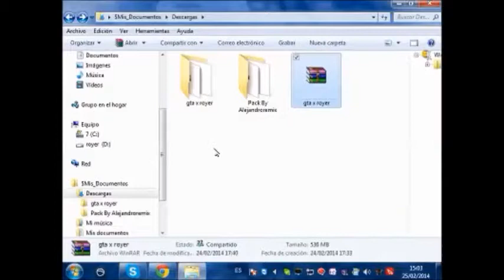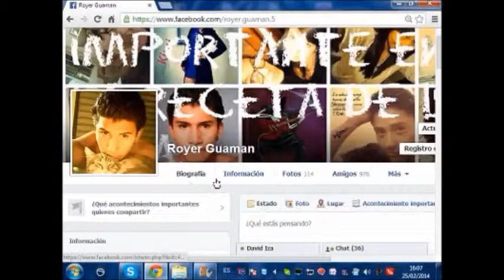como descargar gta san andreas un solo link 2014 x royer loquendo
por royer loquendo
mi facebook: